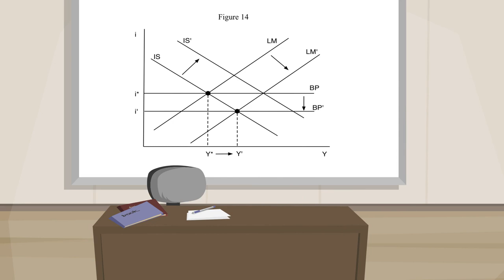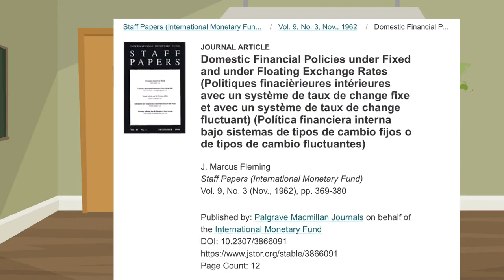TUTO MLP | #5 : MODÈLE MUNDELL-FLEMING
Makro Lab Project. Plateforme exclusivement destinée à la diffusion de la recherche et de l'enseignement de la macroéconomie. URL